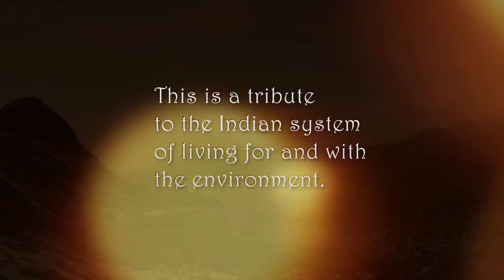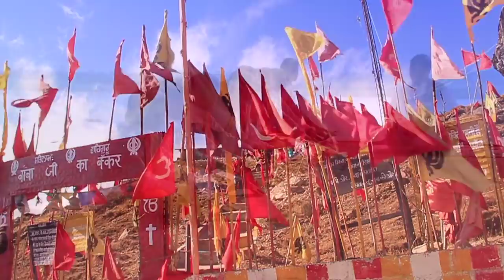Faith Revisited | Carrot Films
A film by Carrot Films:
Nature has never been considered by Indians as a hostile element to be conquered but as something to be preserved. The documentary explores the inherent Indian belief system of conserving the environment through nature worship. The film talks about the ingrained ideology of worshiping Mother Nature and all her elements.